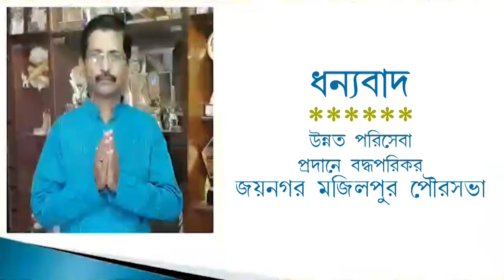"নাগরিক নয়, তাহলে ট্যাক্স দেবো কেন?" আয়কর ভবনে বিক্ষোভ